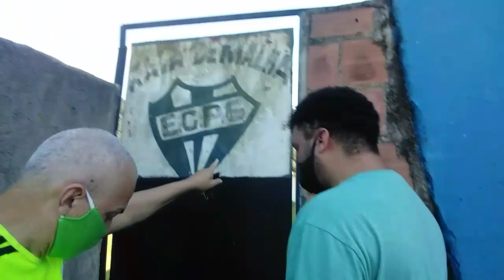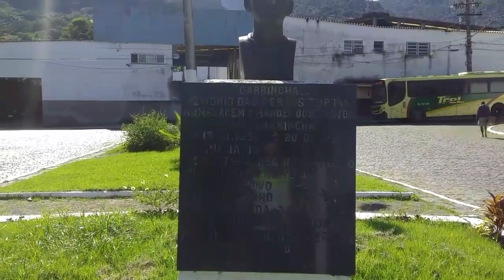Surto de Esquizofrenia Pau Grande Magé Rio de Janeiro Terra de Mané Carrincha schizophrenia outbreak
Aos Amigos que desejarem Enviar Correspondências e Mimos  peça nosso endereço pelo Whatsapp e se desejarem nos ajudar com valores :
Ailson Lopes
Agência : 0179
Operação : 013
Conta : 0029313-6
xxxxxxxxxxxxxxxxxxxxxxxxxxxxxxxxxxxxxxxxxxxxxxxxxxxxxx
Alessandro Gomes
Agencia : 0179
Operação : 013
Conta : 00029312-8